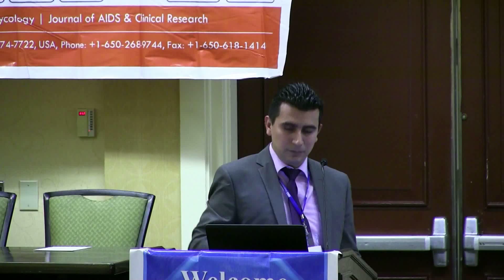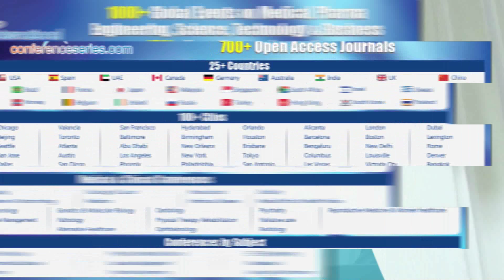Miguel Angel Mendoza Catalan | Mexico | Virology 2015 | Conferenceseries LLC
5th World Congress on Virology December 07-09, 2015 Atlanta, USA

E6 of HPV-16-variants induces invasive capacity of C-33A: Ezrin as regulator of this process